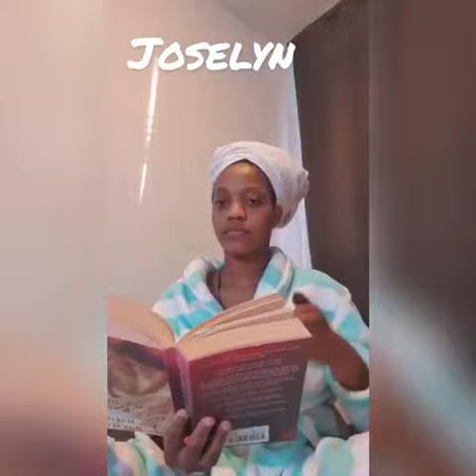The best DONT RUSH CHALLENGE (Pass The Brush Challenge